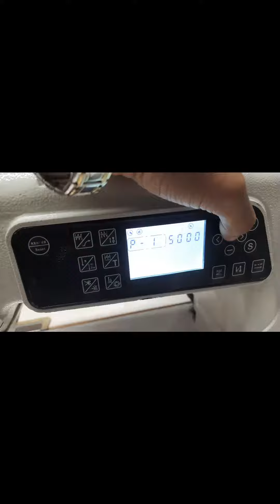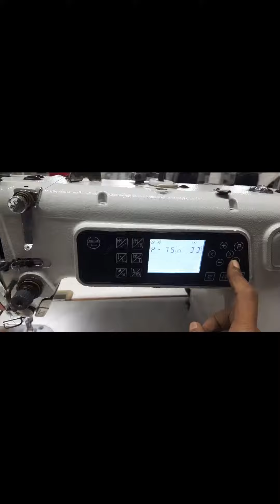điều chỉnh vị trí dừng kim máy 1 kim nextsew